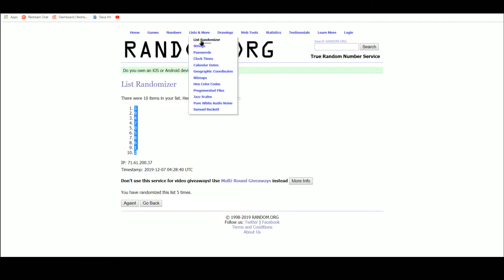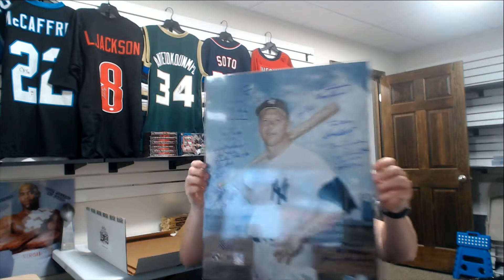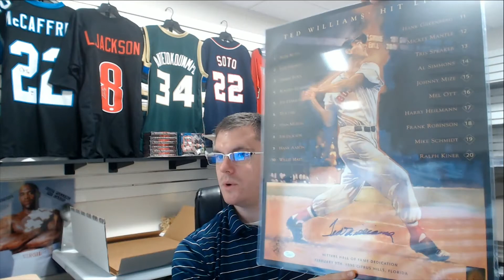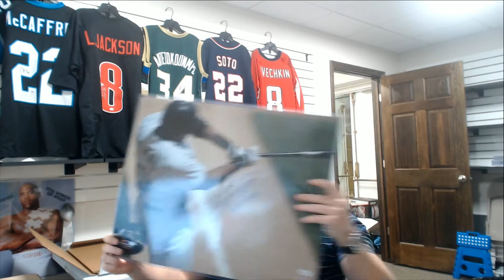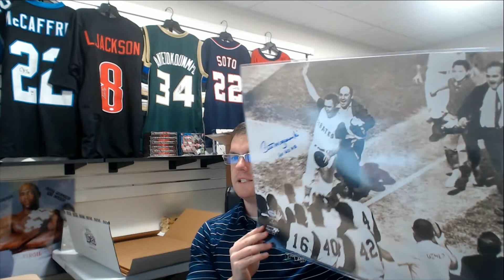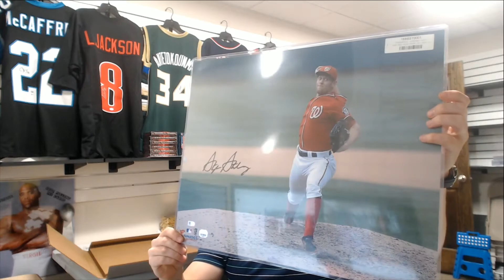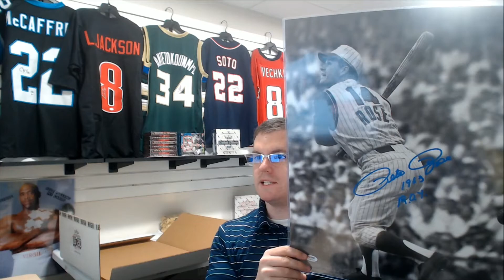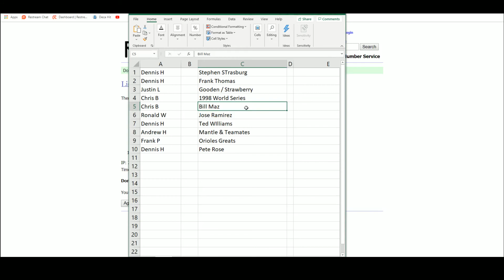2019 Gold Rush Autographed 16x20 Baseball Edition 10-Box Case Random Hit Group Break #1